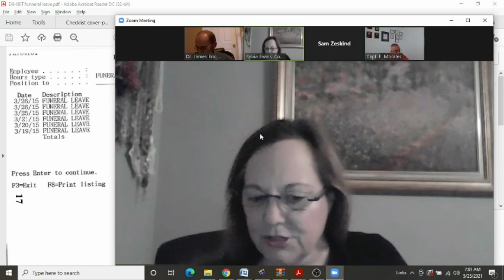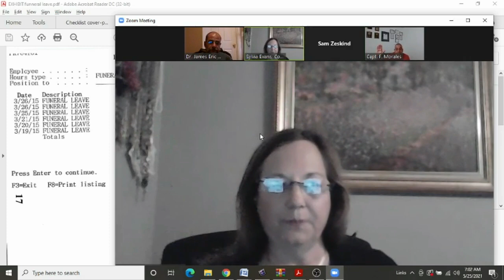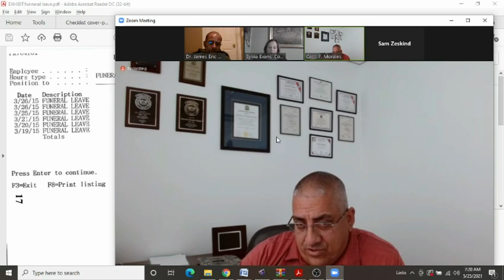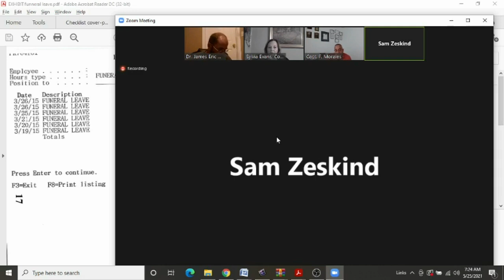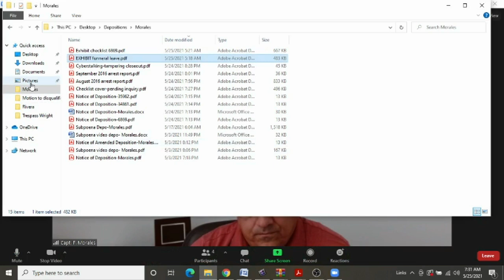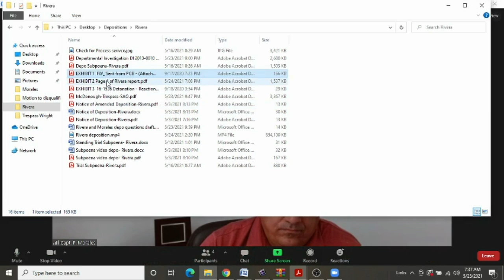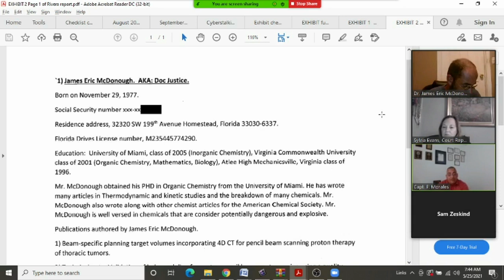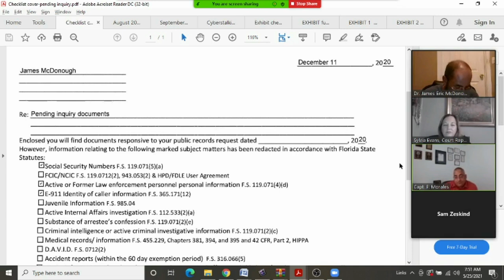Doc Justice deposes Fernando Morales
Doc Justice deposed Homestead Police Department head of IA and PIO, Fernando Morales.

Questions were asked about several cases.  And specific questions were asked about Case Nos. 19-06869 and 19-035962. The operative complaints for both of these law suits are here:

Interestingly, a police officer with 40 years experience, who is the head of IA doesn't know how a report is generated, and believes they don't have to  enter their evidence into the system even after trial and a conviction.

Although, he didn't answer the questions I wanted him to, he opened up an even bigger can of worms.

Doc Justice